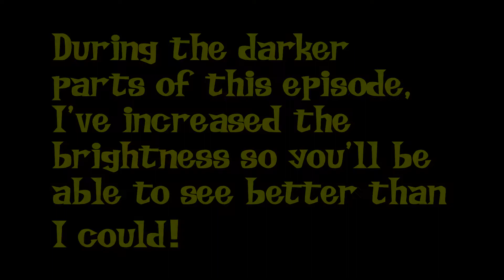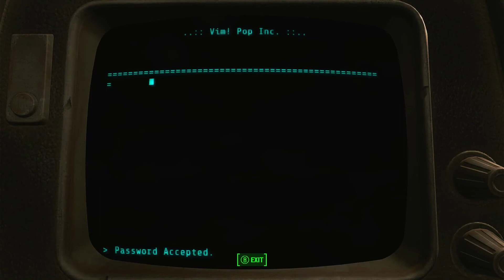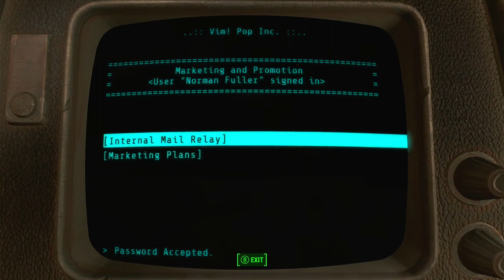Fallout4 Frost Plus - Permadeath Trilogy Ep.73 ISLAND HOP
ISLAND HOP
Fallout Frost (with Frost Plus and Frost Unofficial Updates*) is the first of three games I will be playing as permadeath. If my character dies for any reason the playthrough is over and I move to the next game.

Fallout Frost Plus and Frost Unofficial Updates both add new elements to the gameplay of the original Frost overhaul mod.  While this isn't a let's play style walkthrough, let's see what we find! By the way, I will NOT be using VATS!!
(*now known as 'Official Updates')

Apart from classical, all music in this playthrough is written and recorded by myself.

MOD LIST:

Scrap Everything (with Automatron Invisible Mesh Fix) Fallout 4 Music Replacer - Lock Your Doors 'N' Containers Survival Quick Save-No Sleep Till Bedtime No More Leaping Ghouls Scavver's Toolbox Frost Survival Simulator Frost - Unofficial Boston FPS Fix
Frost- Interior Cell Fixes Frost Unofficial Updates Longer Lasting Fusion Cores (x2) Sofa Surfer-Sleeping on Couches